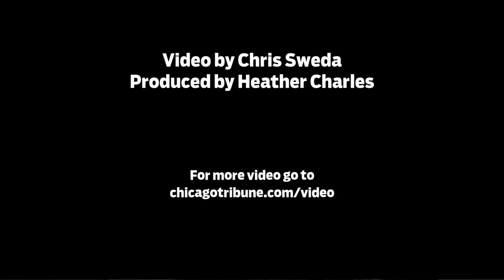Remembering Amber Creek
Sherice Reynolds, 30, remembers her cousin Amber Creek who ran away and turned up dead in a Racine County, Wis. marsh area in 1997.  Creek was a ward of DCFS in 1997. She was 14-years-old at the time. Murder suspect James P. Eaton, 36, of Palatine, was recently arrested for the crime. (Chris Sweda, Chicago Tribune)